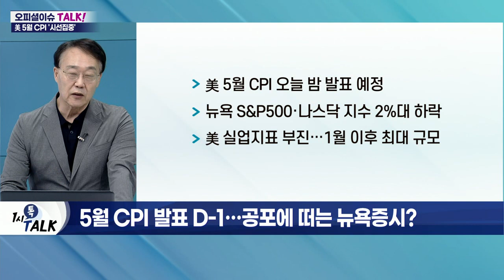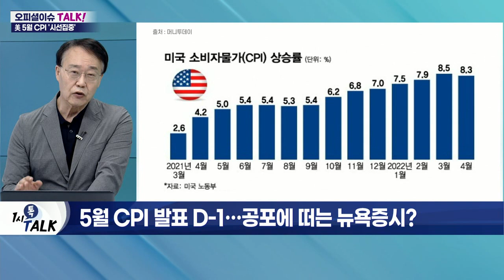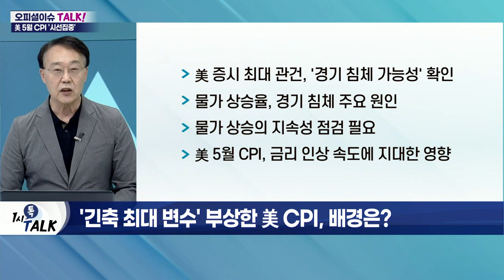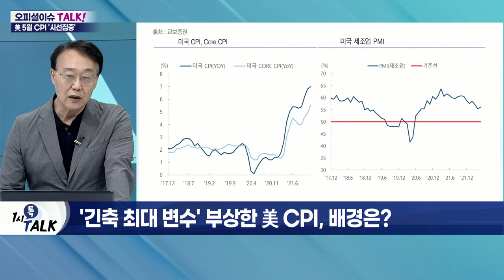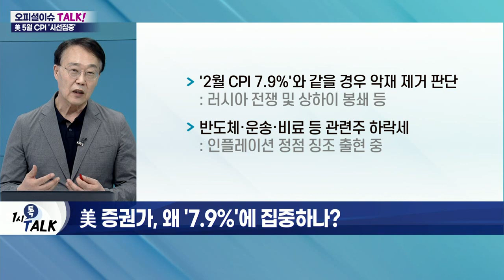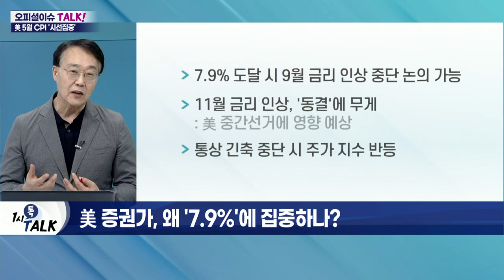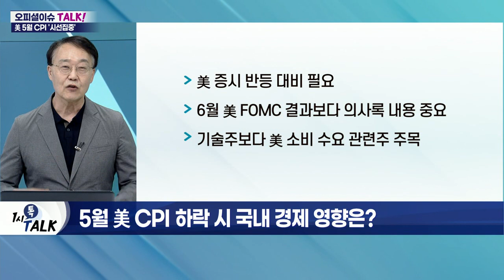美 5월 CPI, FOMC보다 더 중요한 이유는?_오피셜 이슈 TALK (20220610)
Q. 5월 CPI 발표 D-1… 공포에 떠는 뉴욕 증시?
- 美 5월 CPI 오늘 밤 발표 예정
- 뉴욕 S&P500·나스닥 지수 2%대 하락
- 美 실업지표 부진… 1월 이후 최대 규모

Q. '긴축 최대 변수' 부상한 美 CPI, 배경은?
- 美 증시 최대 관건, '경기 침체 가능성' 확인
- 물가 상승율, 경기 침체 주요 원인
- 물가 상승의 지속성 점검 필요
- 美 5월 CPI, 금리 인상 속도에 지대한 영향
- 경제 전문가들, 美 5월 CPI 8.1% 전망
- 4월 CPI 8.3%보다 낮아야 반등 동력 확보
- '3월 8.5% → 4월 8.3%' 하락세 지속 여부 초점

Q. 美 증권가, 왜 '7.9%'에 집중하나?
- '2월 CPI 7.9%'와 같을 경우 악재 제거 판단
- 반도체·운송·비료 등 관련주 하락세
- 7.9% 도달 시 9월 금리 인상 중단 논의 가능
- 11월 금리 인상, '동결'에 무게
- 통상 긴축 중단 시 주가 지수 반등

Q. 5월 美 CPI 하락 시 국내 경제 영향은?
- 美 증시 반등 대비 필요
- 6월 美 FOMC 결과보다 의사록 내용 중요
- 기술주보다 美 소비 수요 관련주 주목

Q. '스태그플레이션' 우려에 선 그은 한국은행, 배경은?
- 한국은행 "국내 스태그플레이션 확률 낮다"
- 민간 소비 주도의 경제 성장 전망
- WB·OECD 등 '스태그플레이션' 공식 경고
- 美 경제, 2분기 성장률 낮을 경우 '침체' 예상
- 한은, 인플레이션 안정에 우선순위 시사
- '빅스텝' 가능성에는 부정적 입장
- 7월 0.25%p 인상 전망